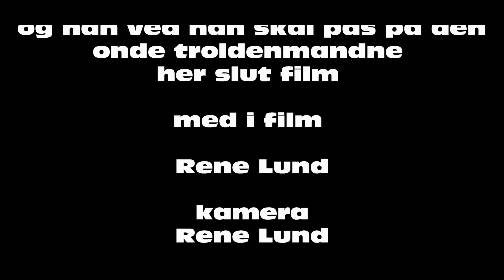1356 Thomas finder en skole i skoven 4k 2d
en kort film med Rene Lund